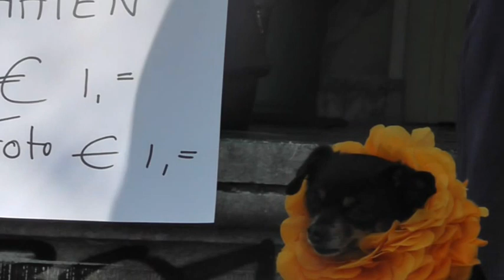Koninginnedag 2012 Amsterdam - Deel 2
Een bredde tour voor Amsterdam in de koninginnedag...Gaasperplas, Nieuwemarkt, Dam, boten en grachten,optredens, Chaos op Westerdok.
De video raportage is in veel delen verdeeld. Onmogelijk in een deel uploaden.
Camcorder Panasonic HDC SD90 Frame 960